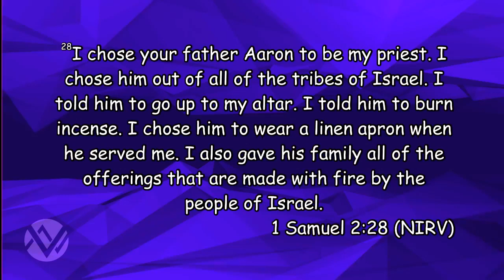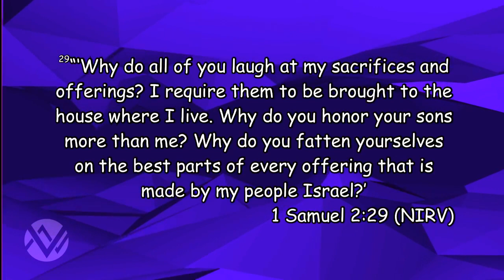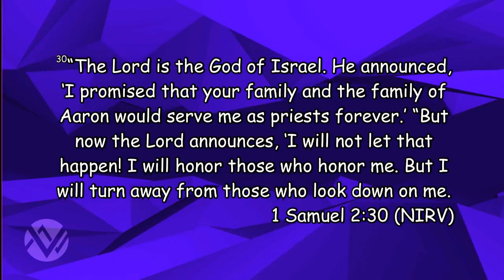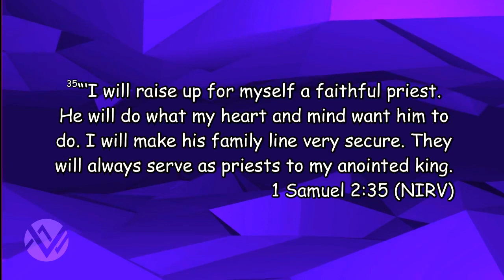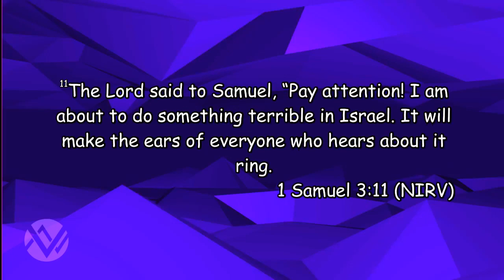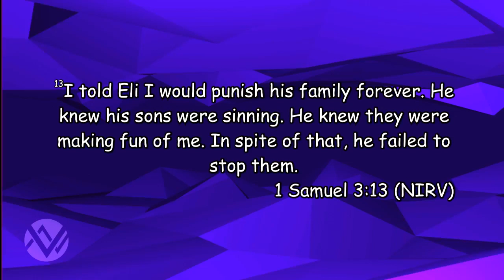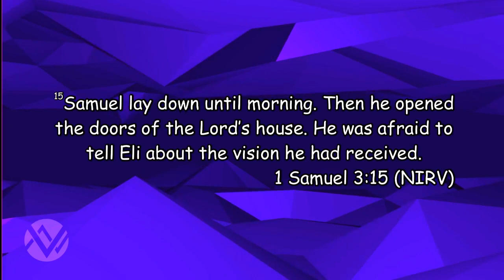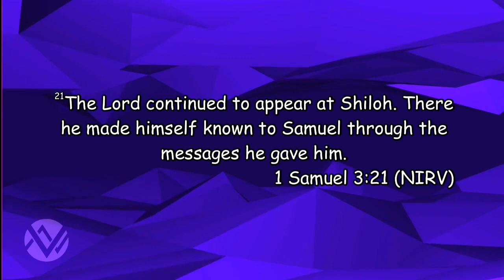New Vision Ministries - Service Sunday May 24th, 2020